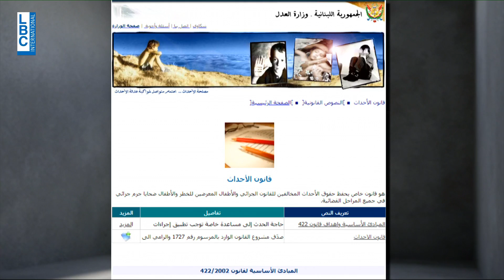قانون محاكمة الأحداث في لبنان… لإقرار قوانين مناسبة لتأهيلهم (27-04-2024)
قانون محاكمة الأحداث في لبنان… لإقرار قوانين مناسبة لتأهيلهم
تقرير: يارا ضرغام
من نشرة الاخبار المسائية ليوم (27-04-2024)